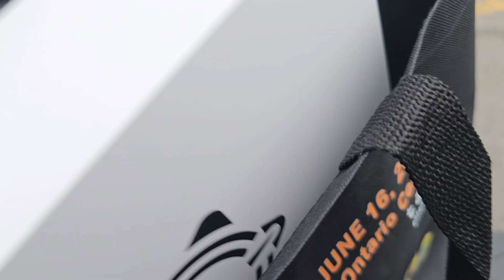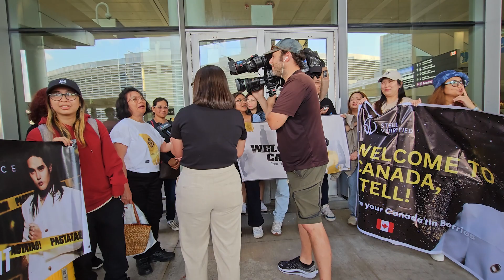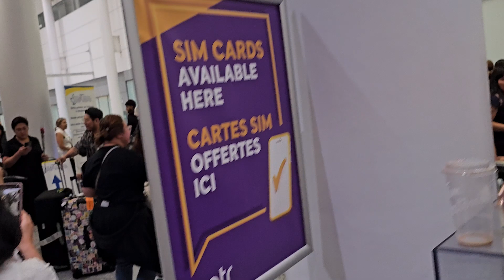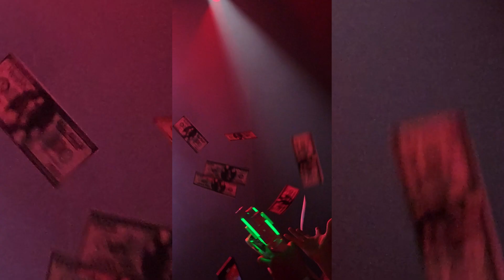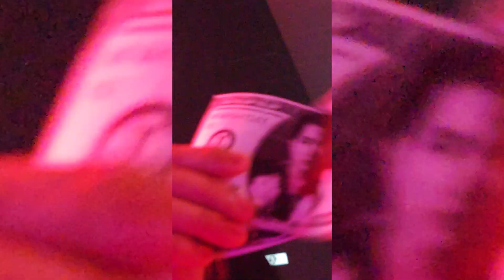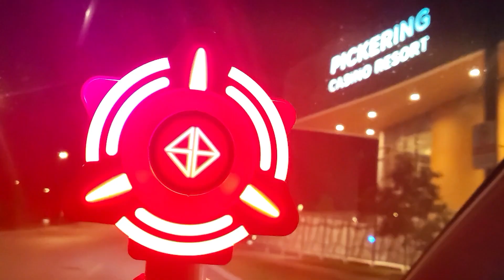SB19 in Toronto VLOG | PAGTATAG WORLD TOUR Experience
SB19 PAGTATAG World Tour Toronto Canada

xoxo Marvi + Camille